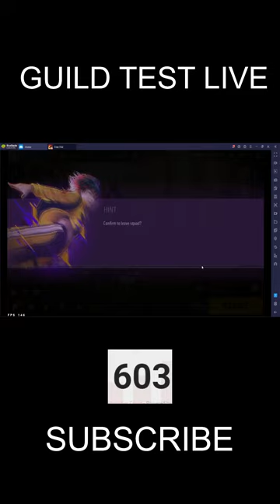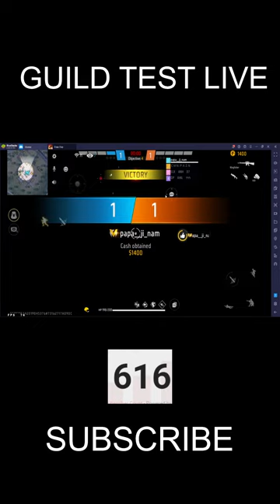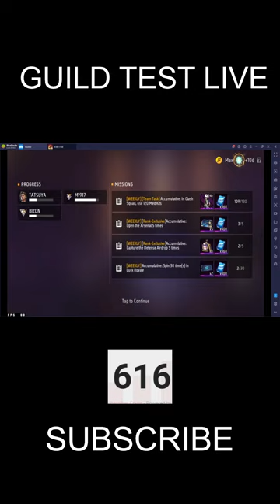REACTION ON YOUTUBE CHANNEL + GUILD TEST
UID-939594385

HI I AM ADARSH=EX OFFICIAL

DEVICE-HP PAVVILION GAMING LAPTOP